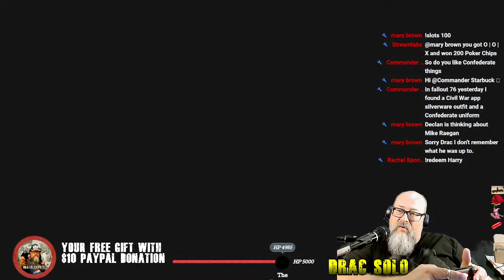Red Dead Online - Episode 1934 - with Drac Solo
Come play Red Dead Online with us.
Trolls and Griefers will be permabanned on first offence.
No exceptions, no second chances. I have no patience for that nonsense.
So, lets play nice and have fun.  YEEEEHAW!!!